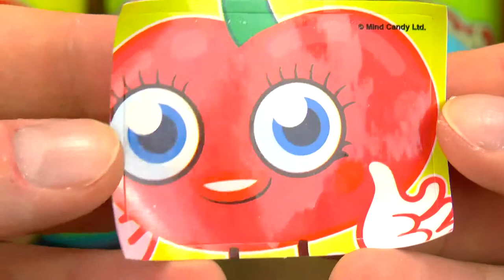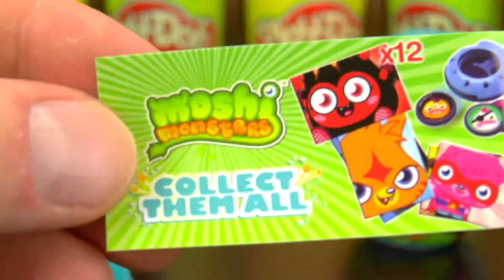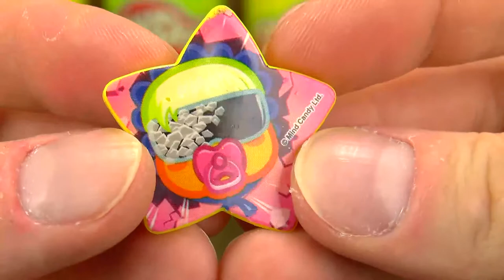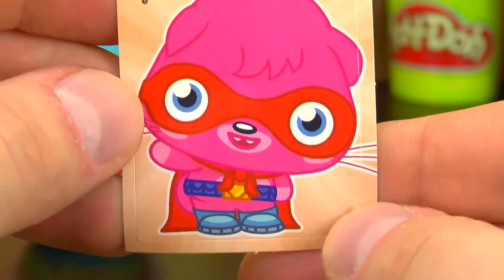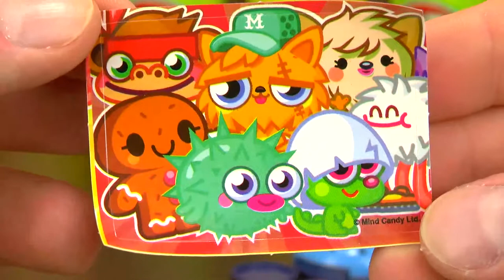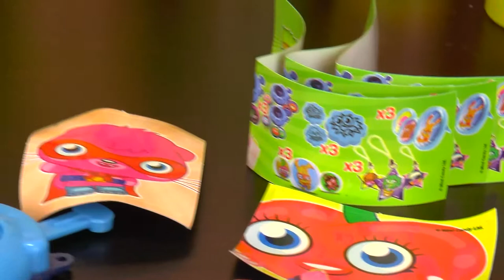Moshi Monsters Amazing Cute Surprise Eggs Play Doh Kids Fun